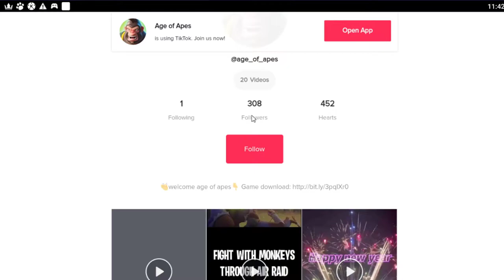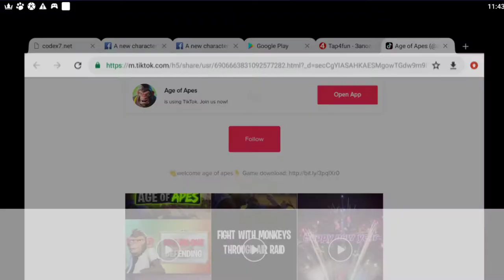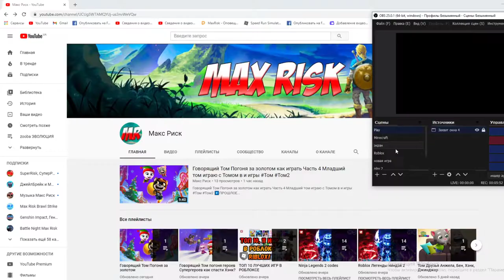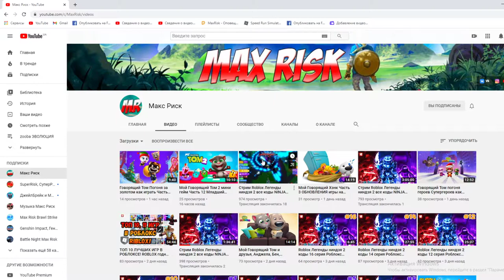Age of Apes, Возраст Обезьян гайд тактика и многое другое в игре Age of Apes Автор канала Макс Риск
📹 Как получить нового бесплатного персонажа Малыш Космос (Baby Cosmo) в игре Age of Apes, Возраст Обезьян.

Age of Apes, Возраст Обезьян новый баг как исправить в игре Age of Apes Автор канала Макс Риск

ЧТО НОВОГО
[СОБЫТИЕ] Загадай желание!
Привет, обезьяны!
Рождество пришло в Age of Apes!
Все обезьяны начинают готовить свои рождественские пожелания!

Вот новые функции, которые появятся в этом обновлении:
- Новое событие: Jingle Bells Ring! К празднованию Рождества мы подготовили множество мероприятий. Приходите и присоединяйтесь к веселью!
- Новые бойцы: Джек Кристофер, он же «Капитан Электро», бесстрашный легендарный нападающий; Шон Тайлер, он же «Охотник на ярость», гениальный шутер с собакой-роботом. Получите их в событии «Колесо фортуны»!
- Оптимизация: Скорректированы потери войск в Клановых Конвоях - Конвои больше не производят серьезно раненых войск, что снижает стоимость лечения; некоторые награды также были скорректированы.
Мы будем рады услышать от вас об этом обновлении, дайте нам знать свой отзыв. Между тем, мы, безусловно, продолжаем исправлять ошибки и готовим много интересного нового контента, который появится в ближайшее время. Следите за обновлениями, и наслаждайтесь бананами!